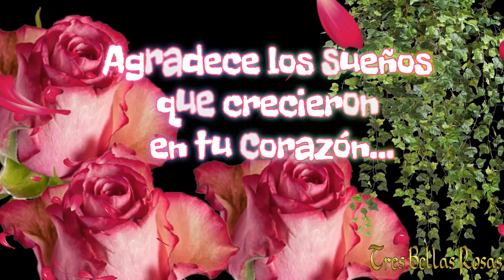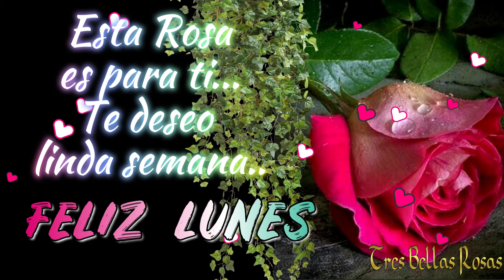FELIZ LUNES 💝Te deseo lindo día y bonita semana para ti🌹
💝AMOR 🌹FELICIDAD😍ALEGRÍA💌SALUDO
Subscríbete  a Tres Bellas Rosas 🌹🌹🌹
Gracias por visitar mi canal   @TresBellasRosas
Un saludo Tres Bellas Rosas - MariCarmen